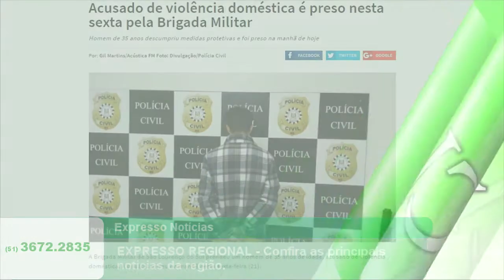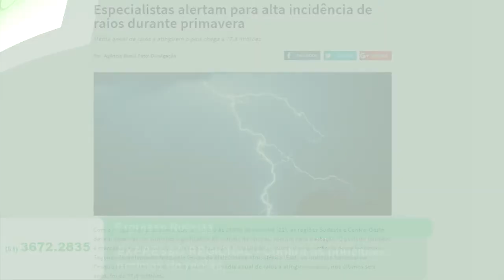EXPRESSO REGIONAL - Confira as principais notícias da região.